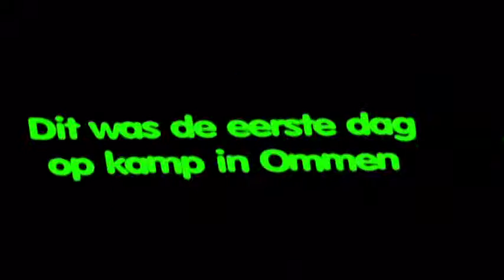Scouting AZG ||Kamp Ommen 2015 #1